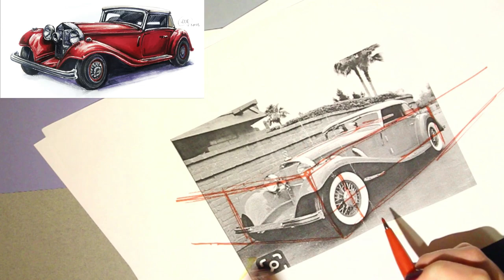Рисуем красное ретро авто набором SKETCHMARKER Basic 4 set 24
Кто любит ретро красный авто? А вот посмотрите как его можно нарисовать набором SKETCHMARKER Basic 4 set 24.
Спасибо Гавриловой Марии за яркие впечатления))

Весь цикл разных видео проекта "Что можно нарисовать набором" можете смотреть на нашем сайте в разделе "ОБУЧЕНИЕ"